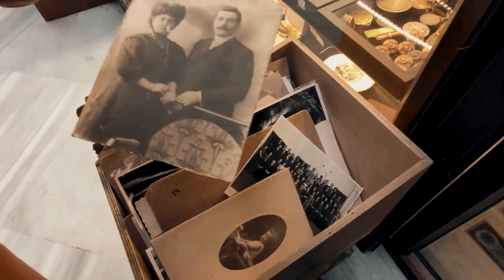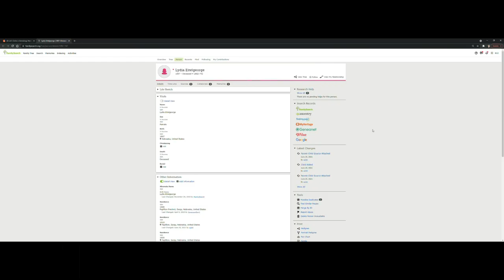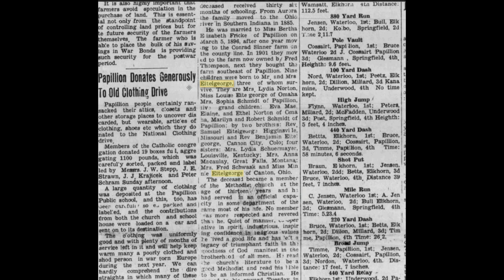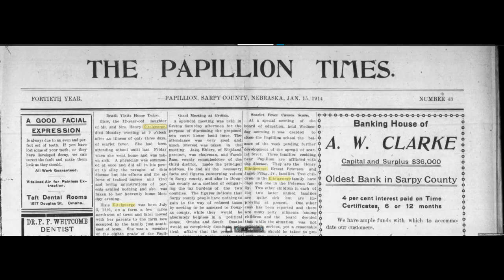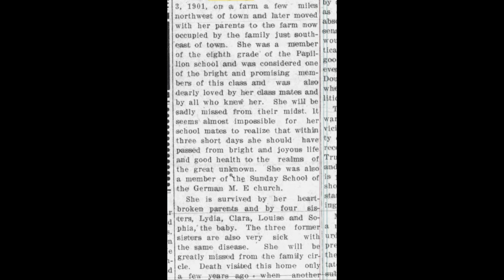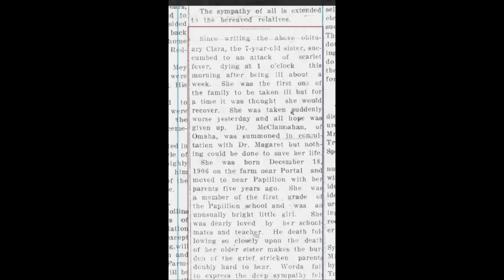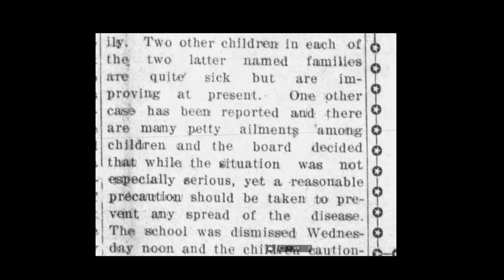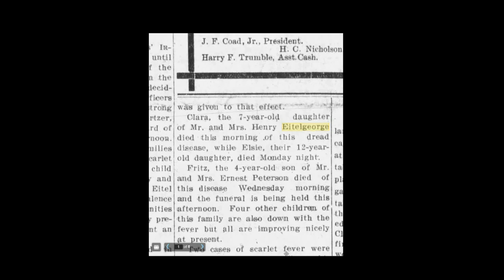The Tragic Fate of Three Sisters | Ancestry Mystery #3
In episode #3 of Ancestry Mystery, we learn the tragic fate of the three Eitelgeorge sisters. Out of the pictures we have, Sophie Schmidt Eitelgeorge survived. I hope to be able to return the photos, interview the family and share what we found with them.

OTHER VIDEOS BY ANCESTRY NERD

🎥 TIMESTAMPS
0:00 How to find old photos

1:15 Redditors from r/Genealogy Find Clues

2:15 Finding Obituary Clues

3:33 Finding Surviving Relatives!

5:05 The Tragic Fate of the Sisters Reveals

7:30 Tragedy Strikes Again

9:00 .and Again

11:15 Photo Mystery Solved

MEET THE EITELGEORGE'S
🌳 The Eitelgeorge family was living in Omaha, Nebraska. We have the wedding photo for Grandpa and Grandma Eitelgeorge date March 5, 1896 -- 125 years ago! They had nine children, of whom, only three survived into adulthood.

🌳 Note: The Ancestry generations prior to 1869 are unverified by AncestryNerd and were gathered from Ancestry family trees linked in the sources.

🙌 Special thanks to u/spaceycatnip and @EaginFoodie and everyone who comments clues on YouTube and Reddit r/Genealogy

🤓 I am a professional genealogist and a member of the Association of Professional Genealogists

🤓 I also enjoy helping adoptees learn more about their biological families. I volunteer with SearchAngels and WikiTree’s AdoptionAngels.

🤓 I love solving family mysteries with genealogy, DNA, and internet sleuthing skills. My mission is to get people excited to explore their family history. The Ancestry Nerd YouTube channel aims at teaching people how to solve family mysteries using DNA, how to identify intergenerational trauma, and how to heal by connecting with their ancestors.

Our ancestors left teachings for us. By discovering our ancestor’s lives, we come to know ourselves on a deeper level. Connecting with our ancestor’s stories can heal our mind, body, and soul. Knowing our ancestors completes us in unimaginable ways.